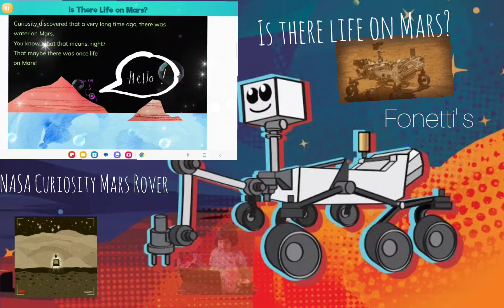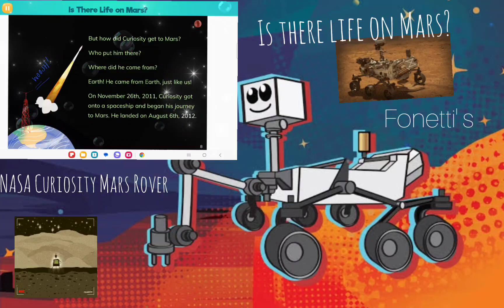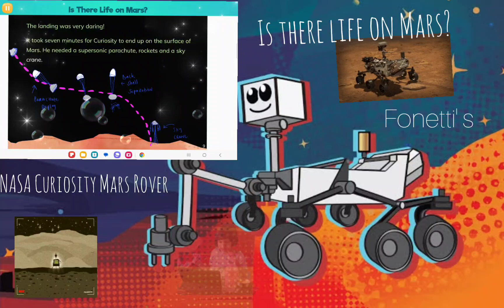Is there life on Mars? Exploring Mars with NASA's Curiosity Rover! Fonetti's Read Aloud Challenge!